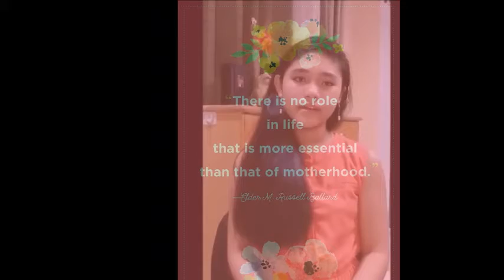More Than Enough (cover by Sofia Montefalcon)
song by Shawna Edwards